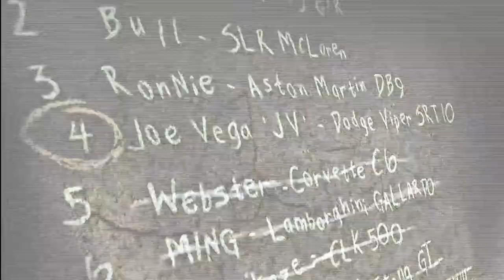Lets Play NFS Most Wanted Part 29 Webster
We challenge Blacklist #5 Webster and take his beautiful amazing scrumptious Corvette. Than I can not do a simple speedtrap